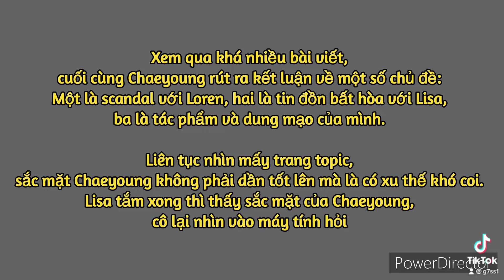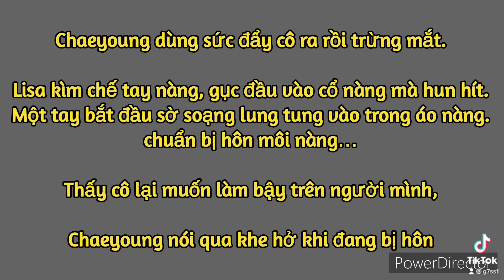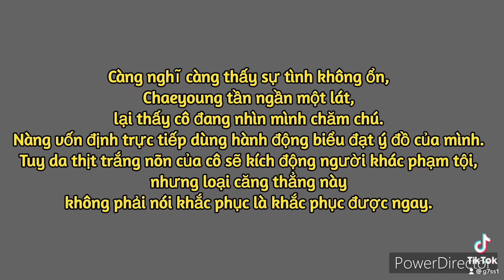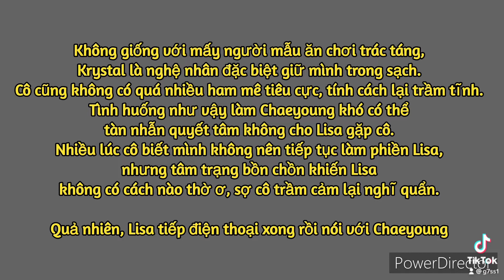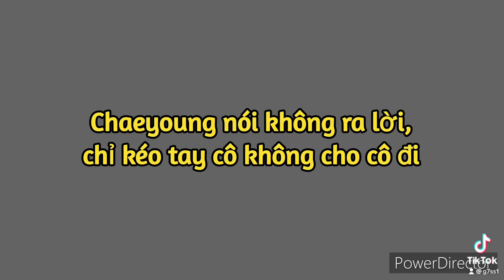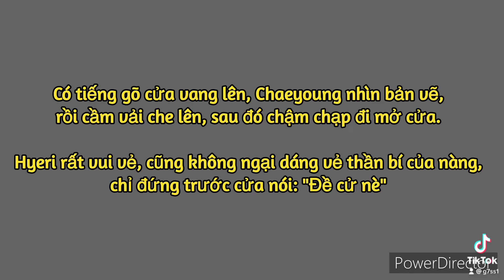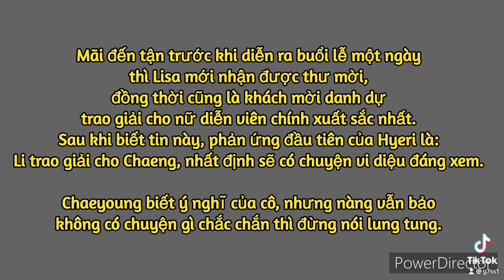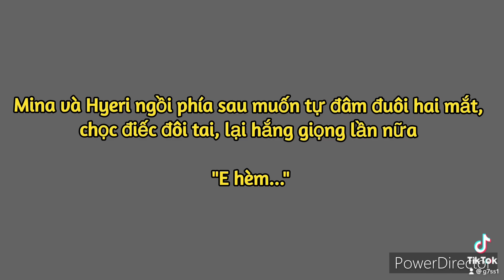[ Longshot LiChaeng ] Park tiểu thư & La tiểu thư Ep 33